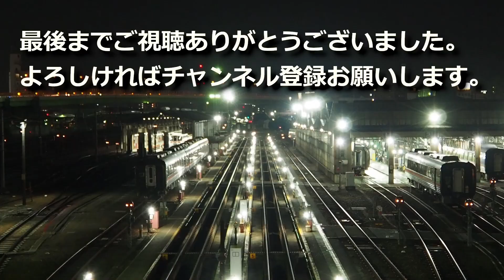【品鶴線】動く路線図で開業からの歴史･変遷をビジュアル化【東海道貨物支線】SM分離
いろいろ省略しています。以下ご確認下さい。
・目黒川信号場、山手貨物線関連については省略しています。
・山手線、南武線、東海道貨物支線など一部省略しています。

間違いを見つけた場合、コメントでご指摘頂けると大変助かります。